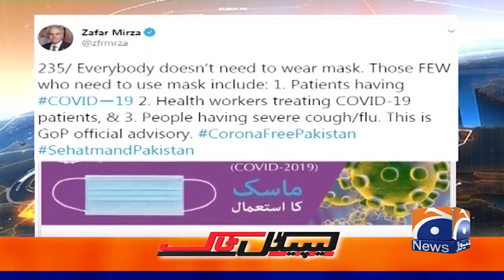Capital Talk | Hamid Mir | 22nd June 2020